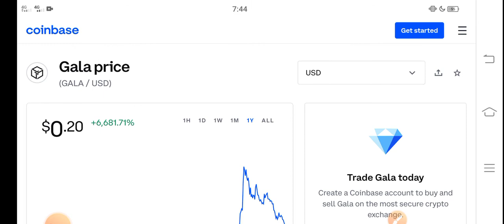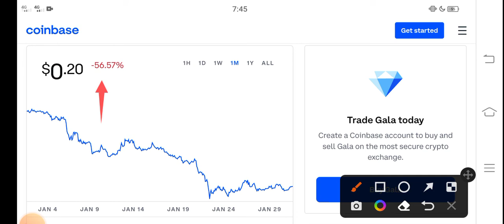GALA Price Jump Today || GALA Price Prediction! GALA Today News